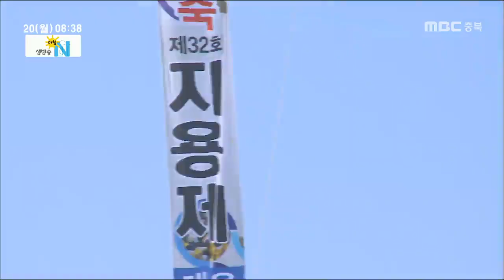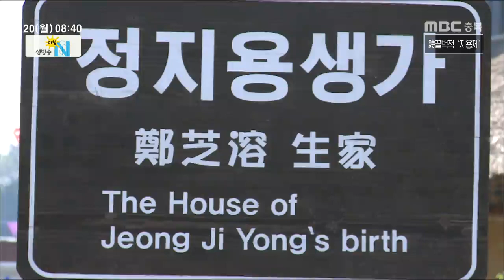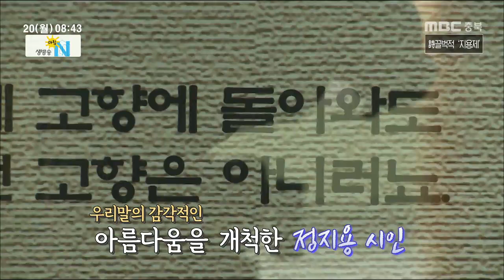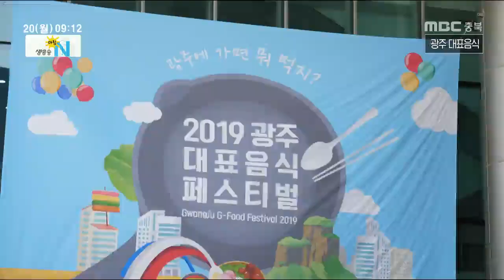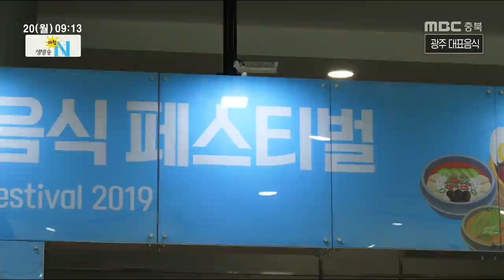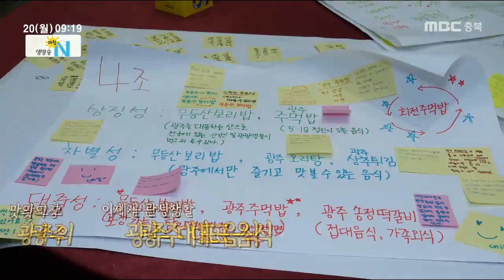생방송 아침N_풀영상_20190520